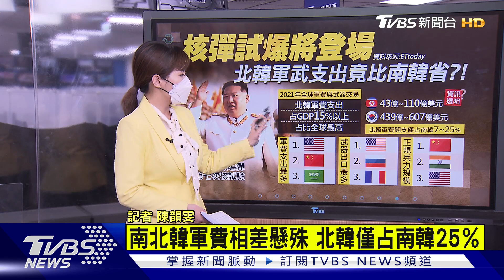核彈試爆將登場 北韓軍武支出比南韓省?【TVBS說新聞】20220820